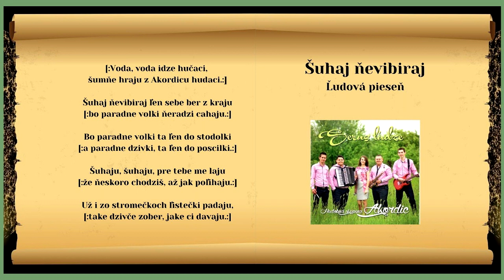AKORDIC, Šuhaj ňevibiraj + Voda idze hučaci, ľudové piesne, Videorohaľ